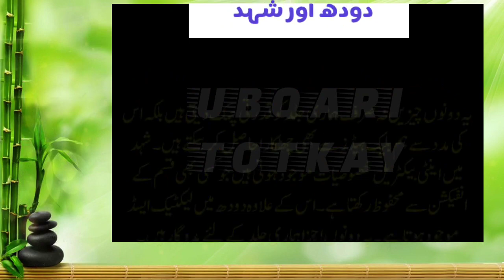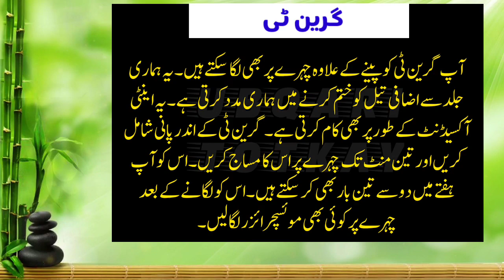How To Get Rid of Blackheads Naturally At Home | Causes | Smptoms & Treatment In Urdu